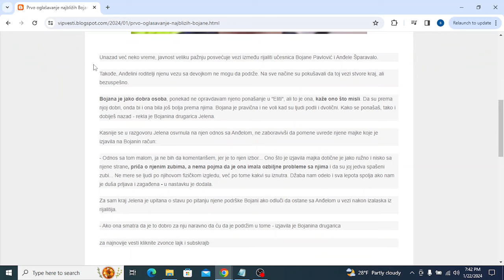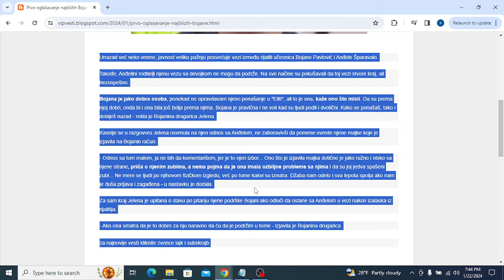Prvo oglašavanje najbližih Bojane Pavlović o skandaloznoj vezi sa Anđelom Šparavalo PRIČA A NEMA POJ